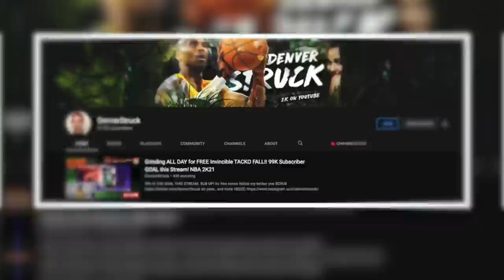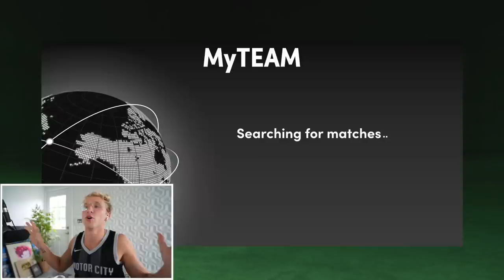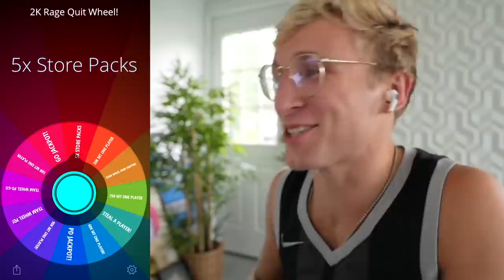Wheel of 2k21 Season Opener!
are you prepared for a super heater, daily uploaded, nba 2k21 next gen series that guarantees to get you BUTT nakeeddd, or your money back? well then welcome my son